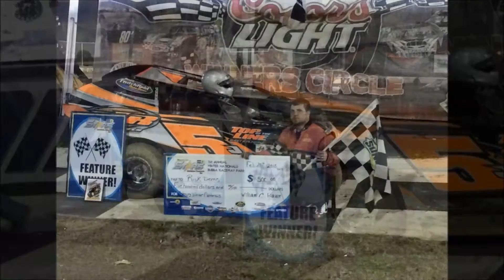Bilstein Mod Lite STARS 2-20-15 Feature presented by Evolution Chassis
Presented by Evolution Chassis
1st Annual Winter Dirt Games!
Winter Nationals in Ocala Florida.
Bubba Raceway Park.
Bilstein Mod Lite STARS
2-20-15
Feature